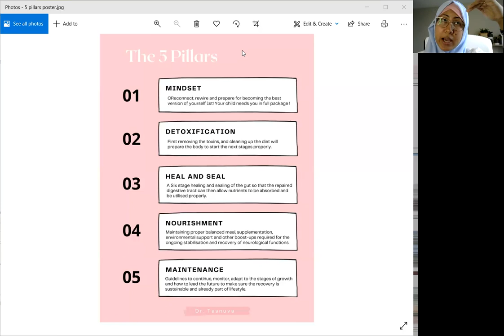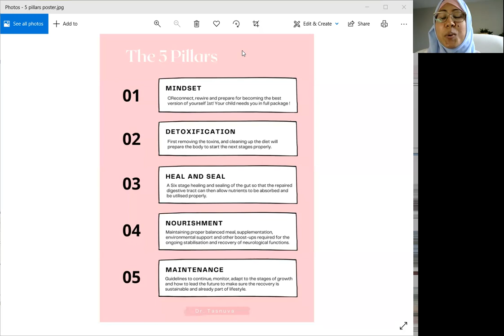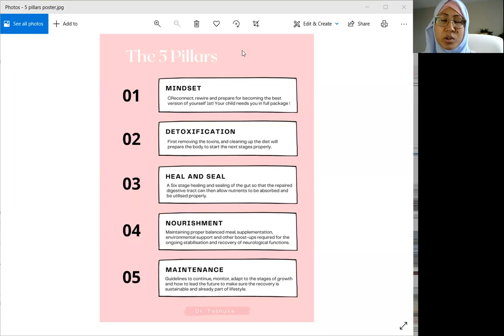5 Pillars To Autism Recovery and Health for Nonverbal Autism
5 Pillars To Autism Health, Success and Recovery
In this video I am discussing the 5 Pillars that gives the 360 degree support your child on the spectrum NEEDS to Strive, Survive and get Success!!
Share with your mom friends and leave me a comment on your thoughts. Which pillar are you struggling more in??

Dr. Tasnuva Tunna is the Founder of Autism Success Academy and her signature coaching program “Autism Health, Recovery and Success” is transforming early autism kids to reach their highest developmental success and potential by working closely & deeply with the mom being the primary care provider. She is a neurodiverse herself and an autism mom of 3, residing in Ottawa, Canada.
She also writes and advocates regularly in printed media, in her blog and in her social media platforms. She is a trained and certified Pharmacist, a published scientist, an educator, author, cook and absolutely loves books.